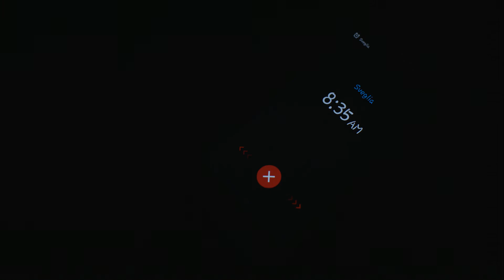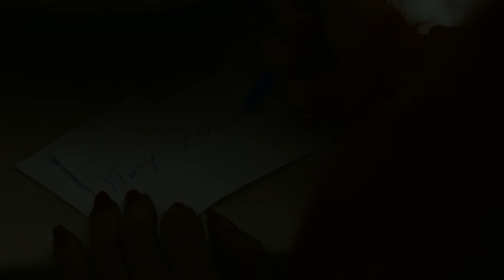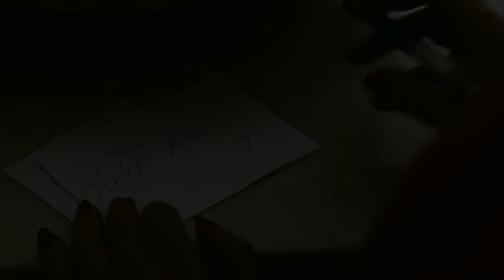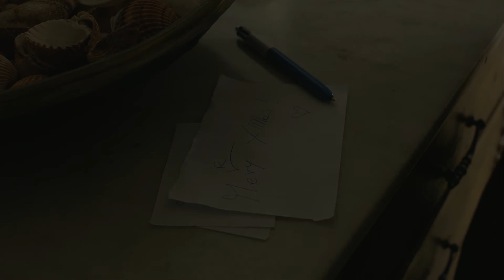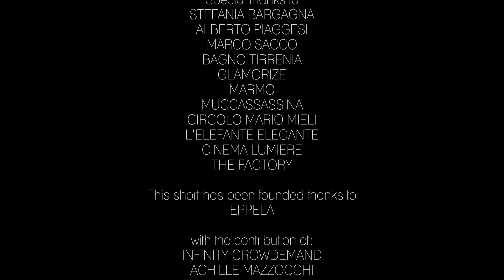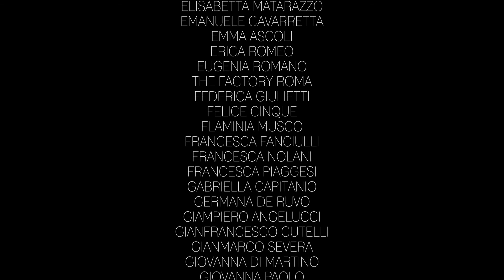Mer(r)y Xmas! (2016) - Christmas LGBT short film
(ITA)
La prostituta trans Syria si sveglia nel letto di un cliente la mattina di Natale. Deve tornare a casa. Nel corso della giornata incontrerà vari personaggi che le ricorderanno che lo spirito del Natale lo si vive in modi differenti.

Nel 2016, grazie alla mia strepitosa amica e produttrice Gabriela Primicerio, mi imbarcavo in una campagna di crowdfunding, produzione e alle riprese, che avrebbe portato alla nascita di questo piccolo corto, finanziato al 50% da Mediaset Infinity, e distribuito sull'omonima piattaforma.
Adesso che i diritti sono tornati a noi, sono felice di condividere con voi, in onore di questo Natale di ormai quattro anni dopo, il risultato di questa bella avventura.

SE VI INTERESSA SAPERE COME è STATO REALIZZATO QUESTO CORTO, SCRIVETEMI E FARò UN VIDEO AL RIGUARDO.

(ENG)
Syria (Berta Bertè) is a transgender prostitute who fights everyday against an hostile world, handing out smiles and tenderness. For her, Christmas' morning is going to be as any other ordinary day: cold (detached), lonely and contentious; but Syria always shows a warm smile, that hides the hope to spend at least this day not alone. She woke up in her darling client's bed, Fabio (Emanuele Barresi), waiting to spend an umpteenth and sad day but something special is going to happen.